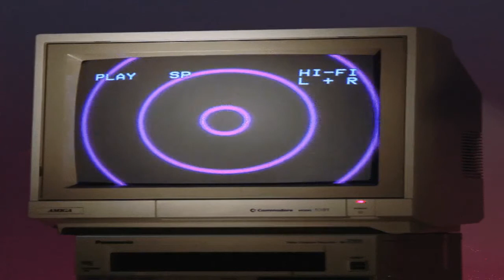some girls are bigger than others - vaporwave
by the smiths